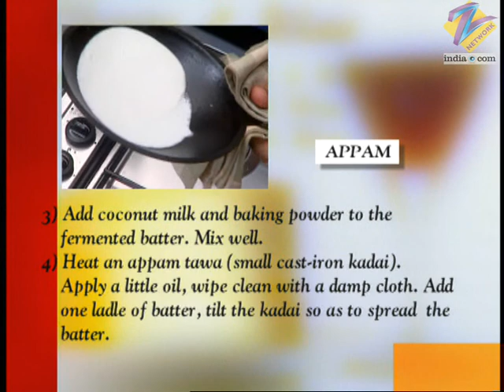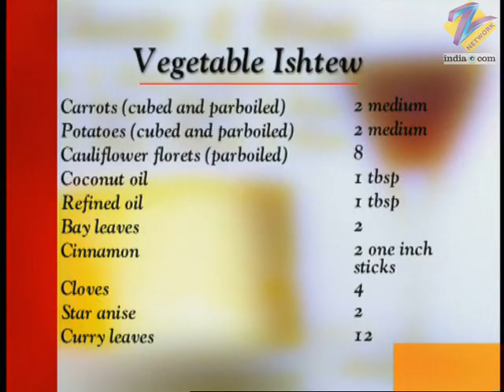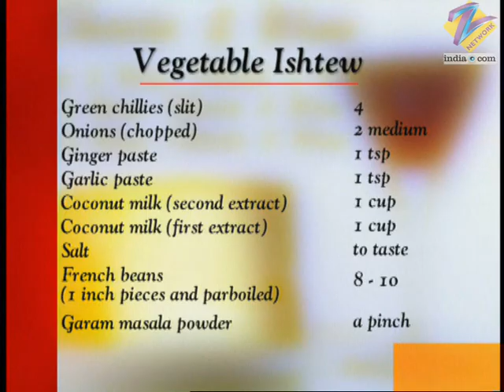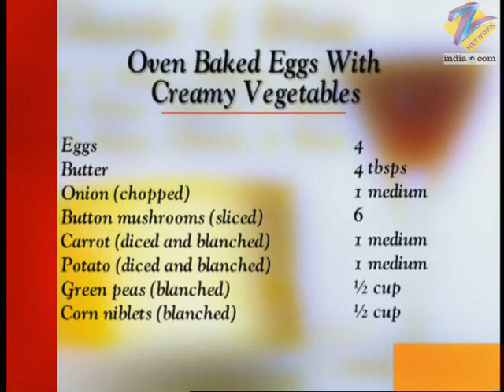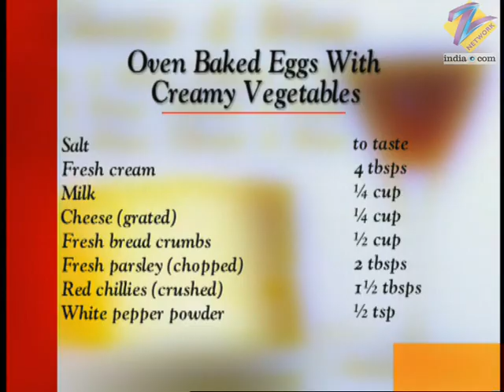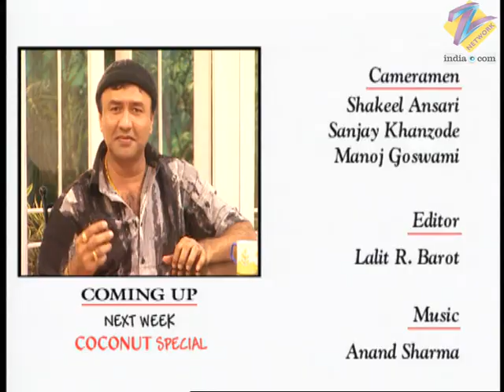Khana Khazana - Cooking Show - Full Episode 499 - Recipe by Sanjeev Kapoor - Zee TV